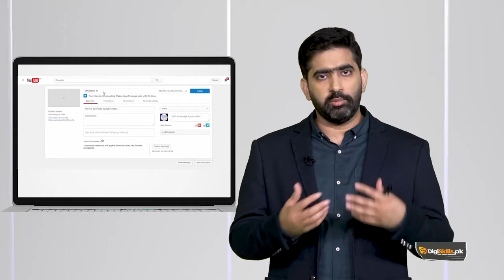Advanced SEO | Video SEO | Videos on Social Media vs Videos on YouTube